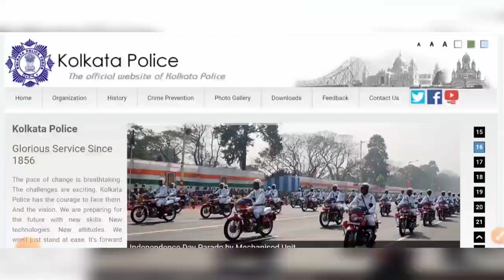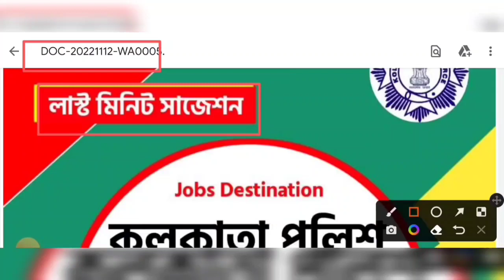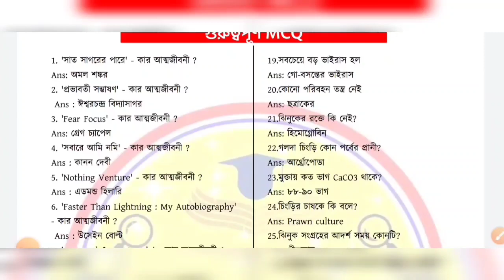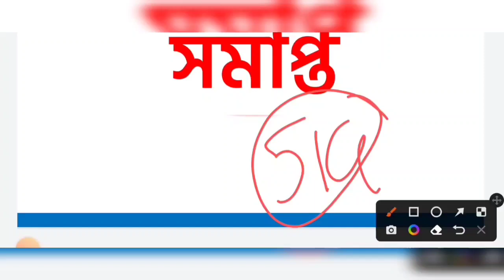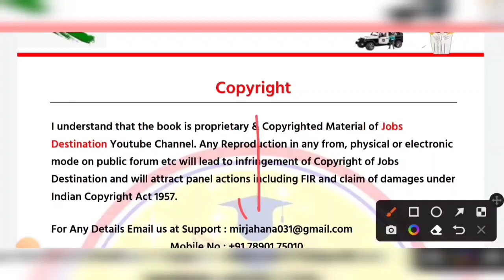Best Book for Kolkata Police Constable 2022 | Kolkata Police Lady Constable best book | Suggestion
Best Book for Kolkata Police Constable 2022 | Kolkata Police Lady Constable best book

📱কলকাতা পুলিশ সাজেশন বইটির মূল্য -₹51
Google pay/Paytm/Phonepe 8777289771 এই  নম্বর নম্বরে 51টাকা পেমেন্ট করে এবং এই নম্বরেই whatsa screenshot পাঠাবেন, তারপরে বইটি সঙ্গে সঙ্গে পেয়ে যাবেন।
📌কলকাতা পুলিশ কনস্টেবল প্রিলিমিনারি সাজেশন বই📚
💥Big Discount💥
কলকাতা পুলিশ কনস্টেবল পরীক্ষার দুর্দান্ত গাইড  বুক  মাত্র 51টাকার বিনিময়ে অর্ডার  করুন
☮️ আজকের মধ্যে অর্ডার করলে  মাত্র 51 টাকা পেমেন্ট করলেই বইটি সংগ্রহ করতে  পাবেন  20তারিখ পর  থেকে এই গাইড বুকটি হোয়াটস অ্যাপ  অর্ডার করলে 99 টাকা তে পাবেন

Google pay/Paytm/Phonepe 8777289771 এই নম্বরে 51টাকা পেমেন্ট করে এবং এই নম্বরেই screenshot পাঠাবেন, তারপরে বইটি সঙ্গে সঙ্গে পেয়ে যাবেন।
বইটি সংগ্রহ করতে ও বিস্তারিত জানতে নিচে দেওয়া নম্বর অথবা কোনো অসুবিধা হলে নিচে দেওয়া নম্বর হোয়াটস মেসেজ করুন